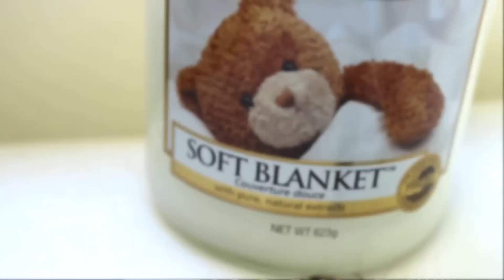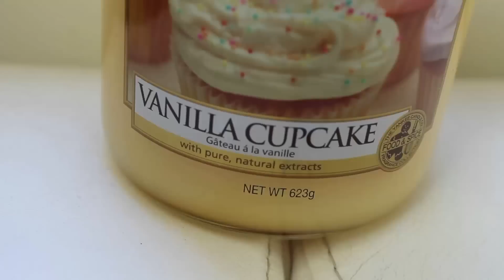Yankee Candle collection! Tutte le mie candele dolciose ♥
♡ Reαd Me ♡
Hello Guys!  ♥
Ecco un video che mi è stato richiesto!
Vi mostro tutte le mie candele Yankee Candle!

If you are a company interested in my channel and would like me to try some of your products that I may review them write to me here